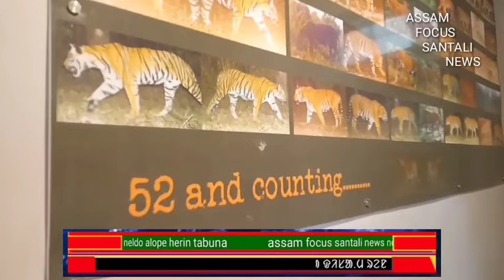MANAS NOTIONAL PARK RE JIVE JIYALI NEL JONG ADI SADH.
Adilekan jibh jiyali nel-Jong assam ponot baksa honot Manas National park re hijuk tabunpe.